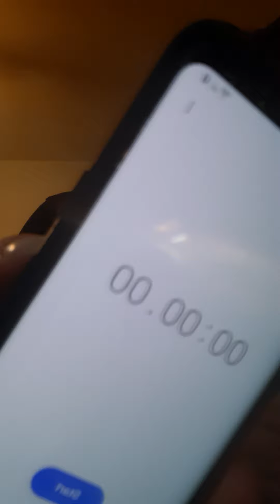Toe of Satan Challenge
Hot food challenge.

The Toe of Satan is a 9 million scoville lollipop. One of the hottest challenges on the planet.

I have been doing hot challenges for years. Do NOT attempt any challenges seen on this channel.